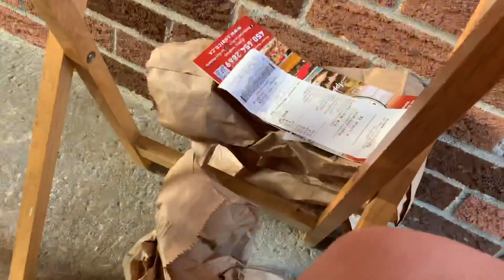Vendredi shopping // VLOG